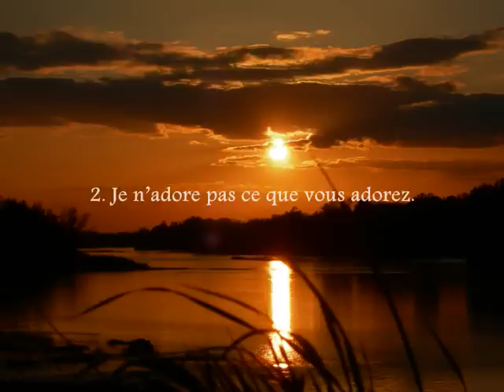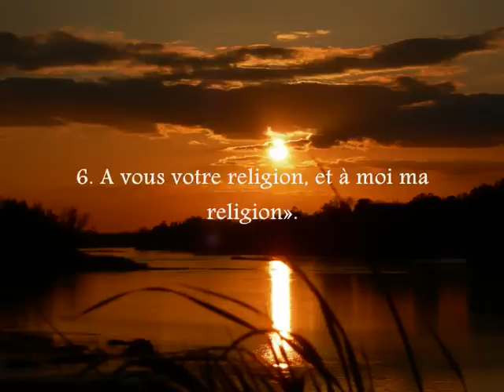Sourate 109 Les Infidèles